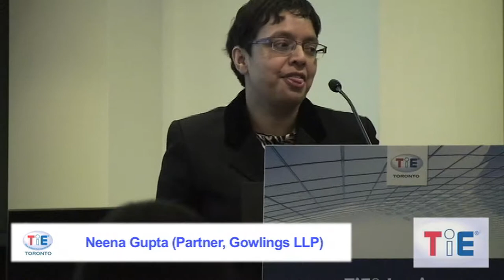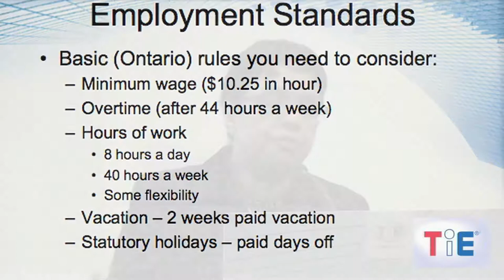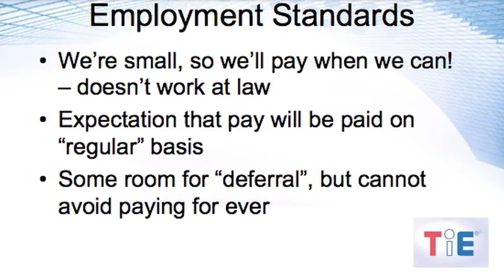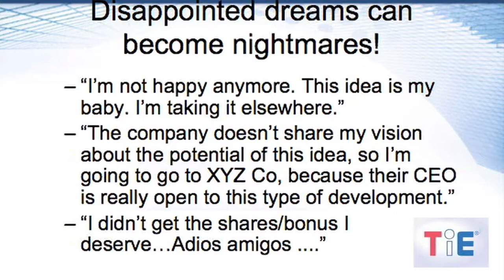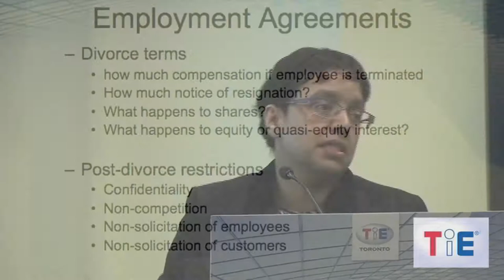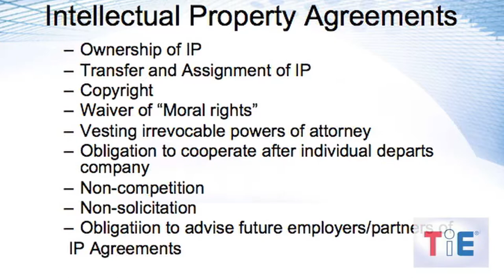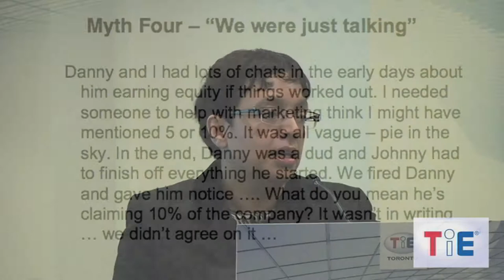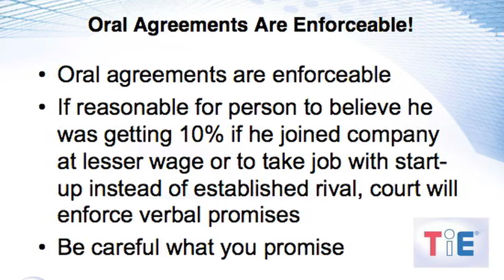Hiring and Managing your Dream Team - Neena Gupta, Gowlings LLP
March 15, 2012 (Gowlings LLP)